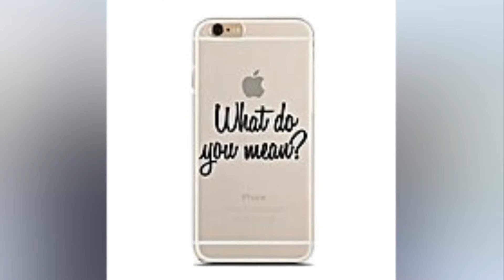The Ultimate Gift Guide For Devoted Justin Bieber Fans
Even if you're not a Justin Bieber fan, chances are you know one. The 23-year-old Canadian native has taken the world by storm with his music, leaving fans around the globe with a serious case of Bieber fever. Although the transition into adulthood has been rocky for the former teen star, 2017 has been a great year for Justin. His hit collaboration "Despacito" became one of the biggest songs of the year, and his on-and-off again relationship with Selena Gomez appears to be on the mend. For every Belieber who has stuck it out through the ups and downs of Justin's career, this is the perfect list of gifts you deserve to have this holiday season. Check them out here.